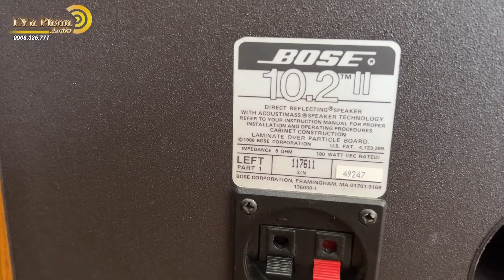Loa BOSE 10.2 Seri II vân gỗ trùng seri Made in Usa đẹp hoàn hảo | 0908325777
🍁 Hàng bãi tuyển chọn về từ Mỹ , với chất lượng hoàn hảo zin đẹp trên 90% .  Thiết kế dạng cột, kiểu dáng mạnh mẽ vỏ gỗ sồi cao cấp , cho đường vân tinh tế sang trọng , giá trị hơn khi đây là cặp có số seri trùng nhau , đúng đôi đúng cặp ( 49247 )
🍁 Loa Bose10_2seriii thừa hưởng công nghệ Stereo EveryWhere nổi tiếng của hãng Bose. Tuy nhiên, không giống như các Model khác với hệ thống các loa được bố trí phía trước mặt, lan tỏa như thông thường với âm thanh Stereo chỉ nghe được trong khoảng không gian hạn chế giữa 2 chiếc loa, Loa Bose 10.2 Seri ii là dòng loa có định hướng, và được thiết kế đặc biệt tạo nên âm thanh Stereo 3 chiều, phủ đều khắp khu vực nghe.
 🍁 Cấu tạo 1 bass sub 20cm bên trong tạo âm trầm vô cùng uy lực
- 1 bass 20cm & 2 treble giấy bên ngoài.
công suất Auto W, trở kháng 8 Ohm rất mạnh mẽ.
bass uy lực, chi tiết sáng rõ, đặc trưng BOSE nhà nòi tuyệt hay. Loa dùng kết hợp nghe nhạc & hát karaoke tiếng rất tốt
- SIZE ngang 30cm, sâu 30cm, cao 101cm, trọng lượng 18kg/1 thùng